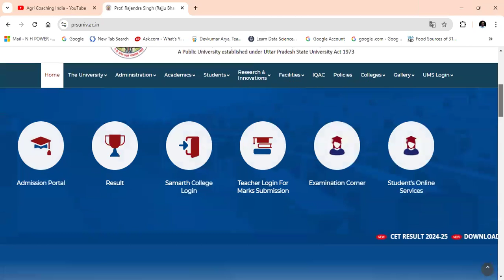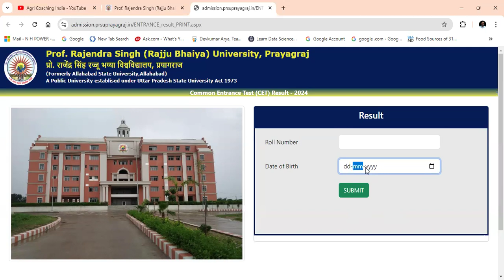PRSU CET Result | Rajju Bhaiya University PRSU CET Result 2024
प्रिय व्यूअर्स,
Today we will discuss about how to download Rajju Bhaiya University PRSU CET Result 2024.
Link for PRSU CET Result-2024